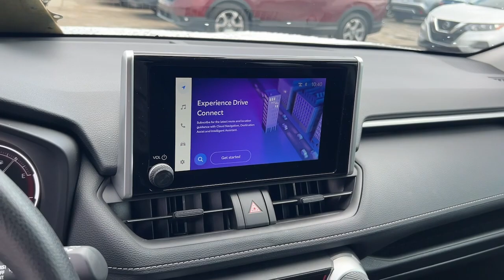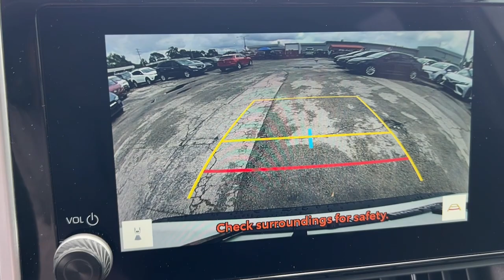2024 Toyota RAV4 Hollywood, Fort Lauderdale, Hialeah, Boca Raton, Palm Beach, FL 24426201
Ice Cap Used 2024 Toyota RAV4 XLE available in Hollywood, Florida at Toyota of Hollywood. Servicing the Fort Lauderdale, Hialeah, Boca Raton, Palm Beach, FL area.

1841 N State Rd 7

White 2024 Toyota RAV4 XLE FWD 8-Speed Automatic 2.5L 4-Cylinder DOHC Dual VVT-i BACKUP CAMERA BLUETOOTH POWER PACKAGE Black Cloth 4-Wheel Disc Brakes ABS brakes Dual front impact airbags Dual front side impact airbags Emergency communication system: Safety Connect (10-year trial) Front anti-roll bar Knee airbag Low tire pressure warning Occupant sensing airbag Overhead airbag Rear anti-roll bar.brbrRecent Arrival! 27/35 City/Highway MPGbrbrbrChanged your mind? Vehicle doesnt fit your lifestyle? RETURN IT AND CANCEL THE DEAL! PreAuction Sales Center wants to make sure that you love your pre-owned vehicle. Your satisfaction is so important to us that we now offer a 30 day return policy! No questions asked! No reason needed! Just return your pre-owned vehicle to PreAuction Sales Center in Hollywood within 30 days from the date of delivery with no more than 1000 additional miles. Feel free to test drive and trade into a different car you feel better suits your needs! Upon return of an eligible vehicle a 20% re-stocking fee will be assessed based upon the Cash Price of the Vehicle. The vehicle must be in the same condition as purchased with no more than 1000 additional miles. Because of the special nature of this program this policy only applies to private purchasers; fleet and commercial vehicle sales are not eligible. Additionally this return policy is only applicable to pre-owned vehicles purchased from Pre-auction Sales Center at a Cash Price of $10000 or more. Eligible vehicles must be delivered during the program period. See a sales associate to receive a written signed return policy.